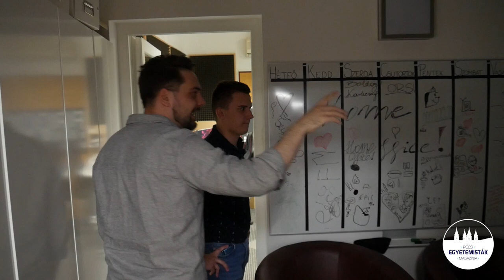101.7 Pécs FM Molnár Kristóf: Motiváló, hogy a várossal együtt tudunk dolgozni!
Bence a 101,7 Pécs FM műsorvezetőjéhez látogatott el a rádió stúdiójába, hogy egy picit betekintsen a kulisszák mögé és beszélgessen Molnár Kristóffal. Kristóf rádiózás iránti szeretete minden mondatából árad. Igazán inspiráló lehet minden leendő műsorvezető számára.

Köszönjük a lehetőséget!